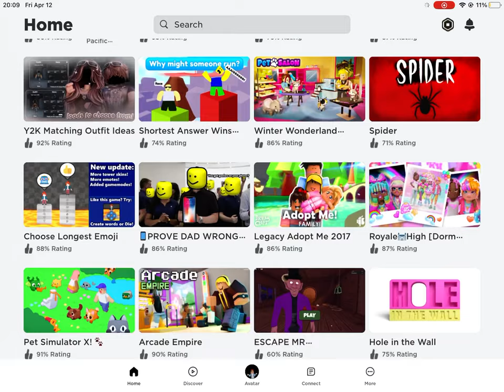Playing Roblox, please like and subscribe 😍😍￼